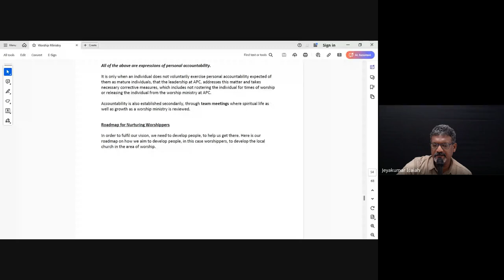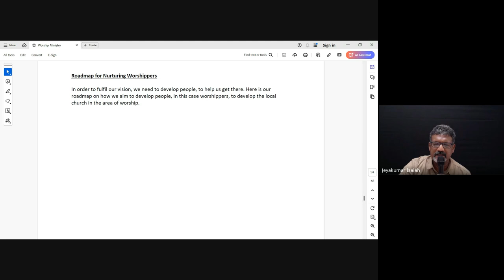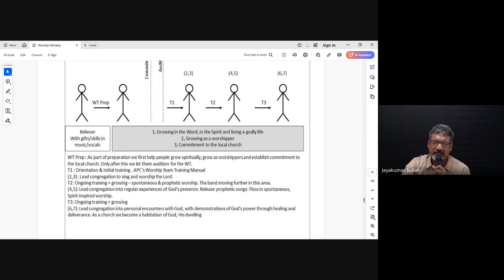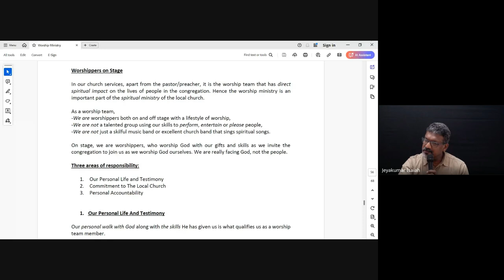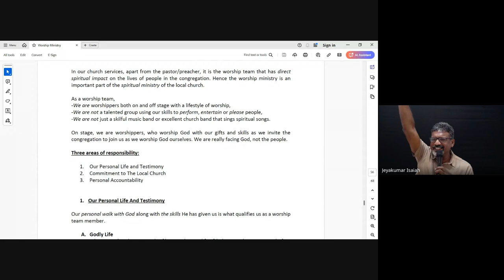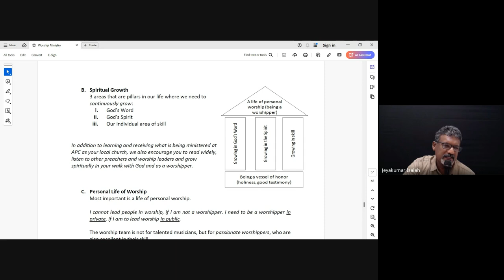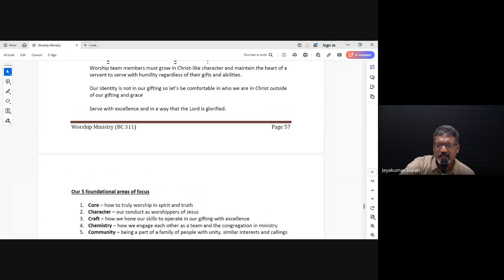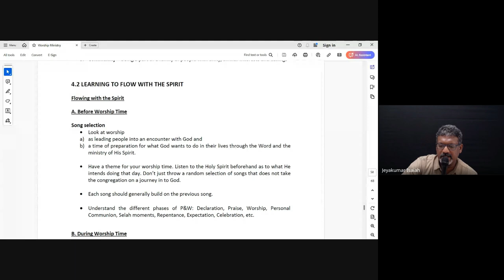Worship Ministry| Lecture 14 : BC311-WM-20241004